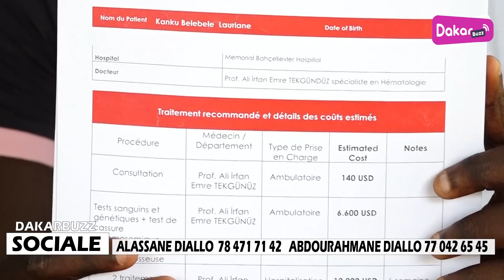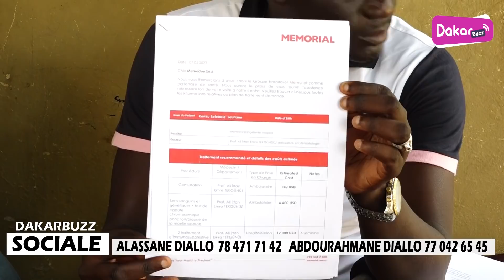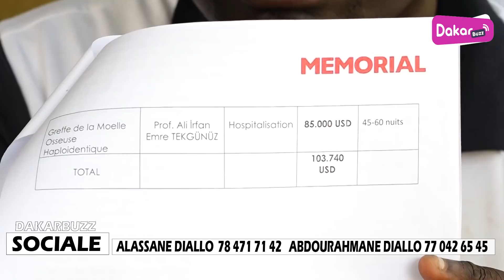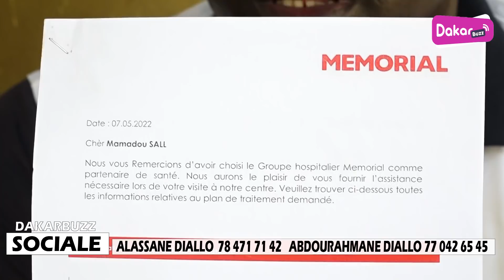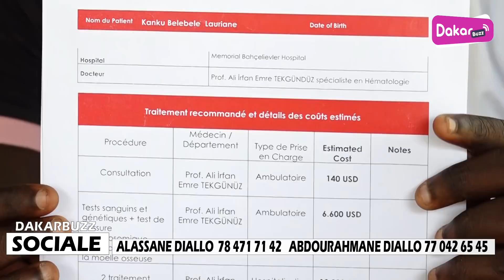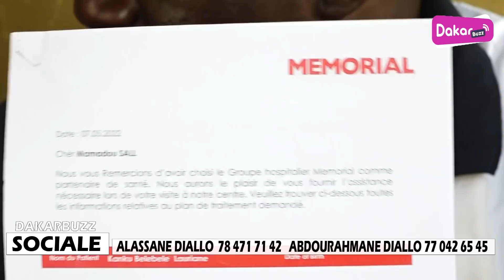Mamadou Sall demande de l'aide "Dama Yéwou Guis derrete bi Thi Sama Yaram"